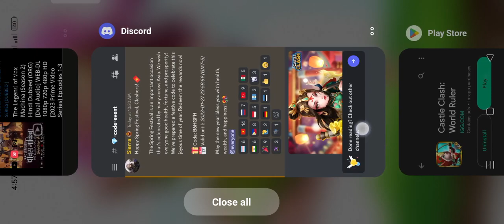Castle Clash New Redeem code